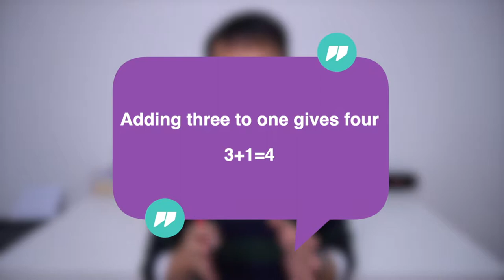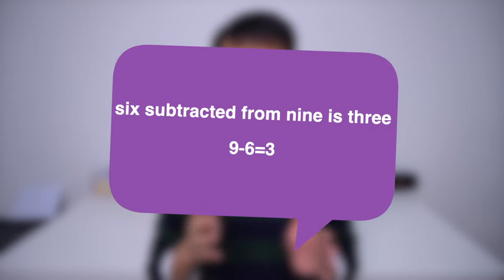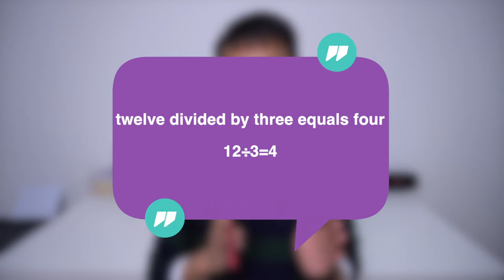加减乘除在英文中怎么说？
英语学了这么多年，很多人不知道加减乘除英文怎么用？本期和你分享数学方程式 ❤️